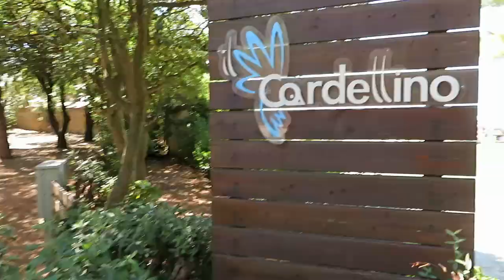#64 - Lugares donde inició nuestro amor - Una peruana en Italia